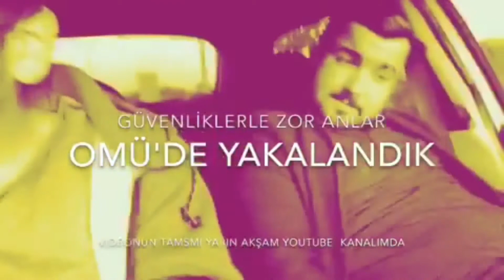BALIKÇI TEKNESİYLE DENİZE AÇILDIM/SAMSUN YAKAKENT